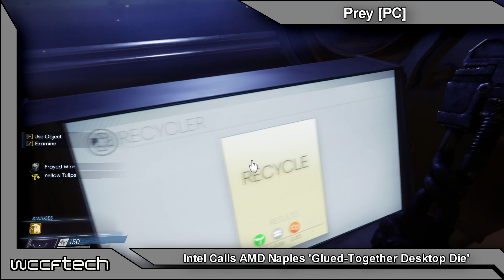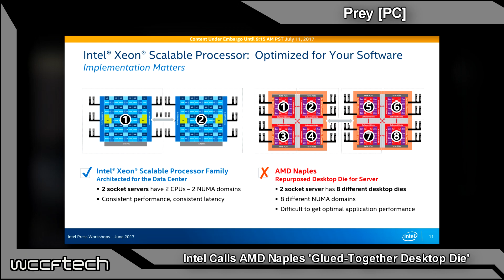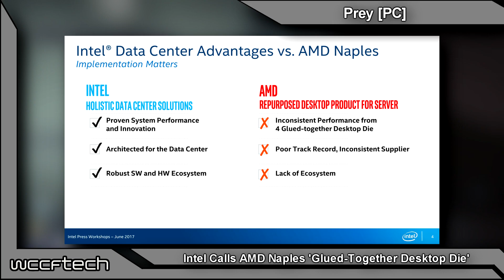Intel Calls AMD Naples A 'Glued-Together Desktop Die'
Intel takes shots at AMD's Naples platform during their Press Workshop in June 2017